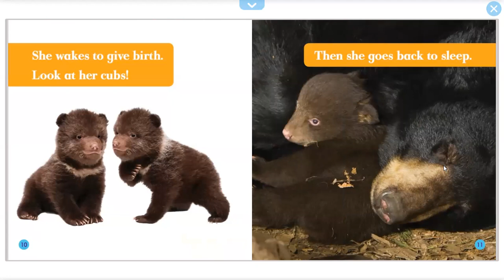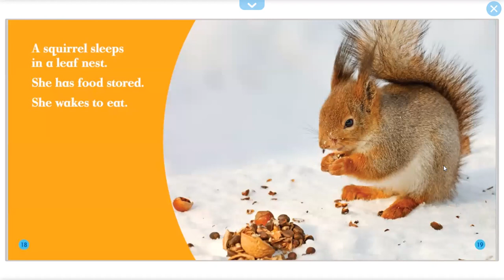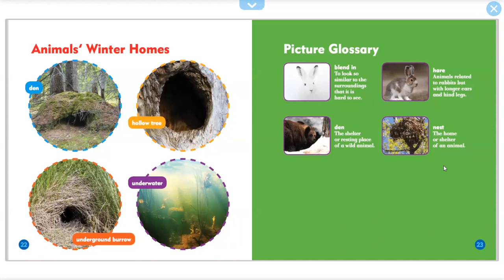What Happens In Winter? Animals In Winter By: Jennifer Fretland VanVoorst Read Aloud from Yosef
What Happens In Winter? Animals In Winter
Learn how animal behavior changes during the winter season.